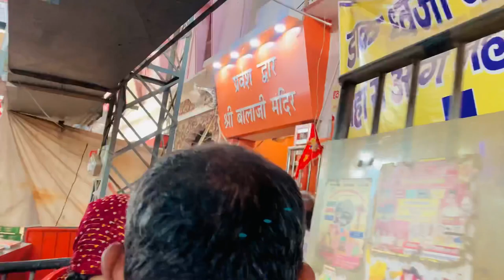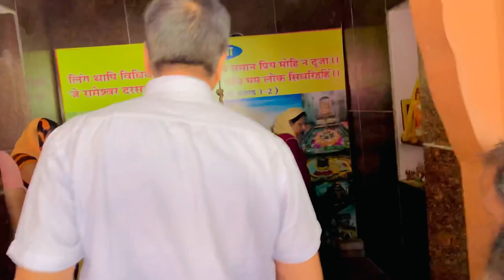पाँच धाम यात्रा 🙏🏻❤️.